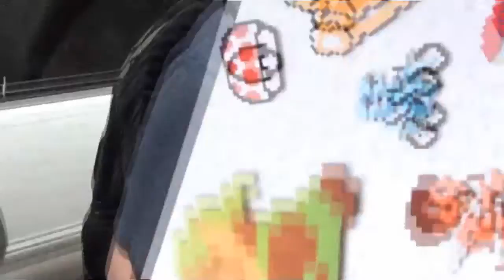Nintendo World Championships NY Qualfying Tournament - VLOG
We went to the NWC Qualifying in NYC and had alot of fun!